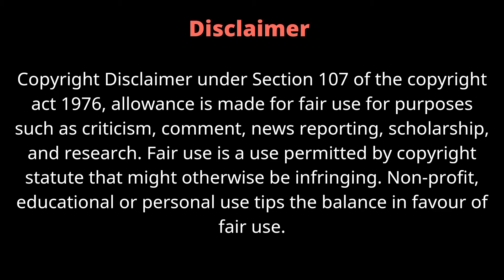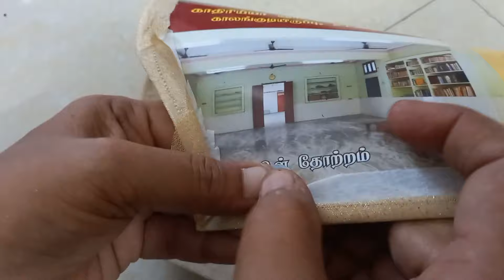Bridal clutch making at home | clutch purse | Creativity Boss